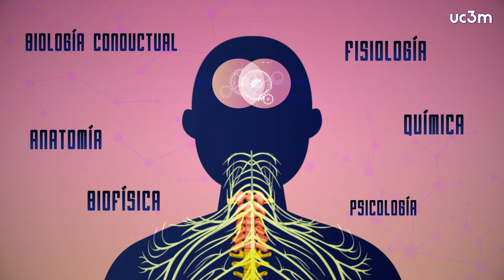La UC3M presenta el primer grado en Neurociencia de España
La UC3M impartirá el primer grado en Neurociencia de España y creará una nueva nueva Facultad de Ciencias de la Salud el próximo curso.